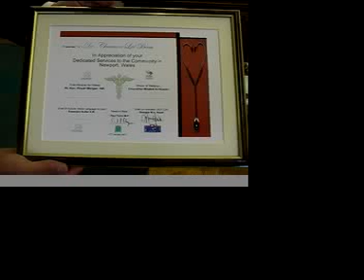The Doctors Bassi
Newport's thanks to two doctors